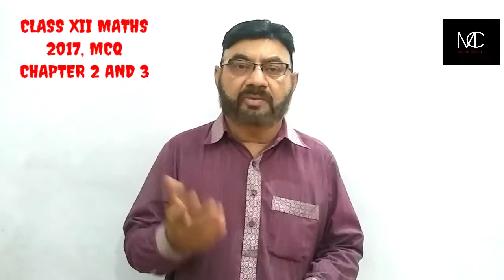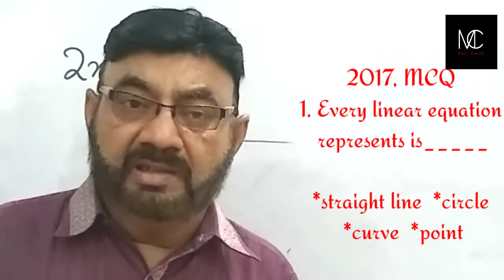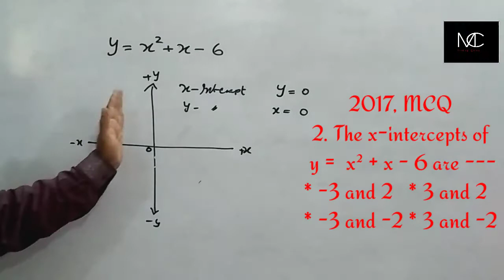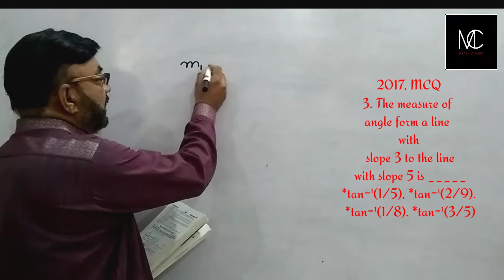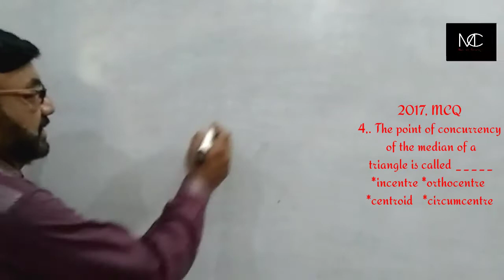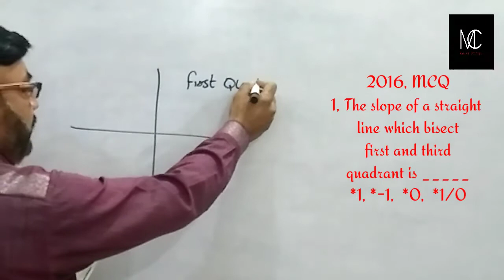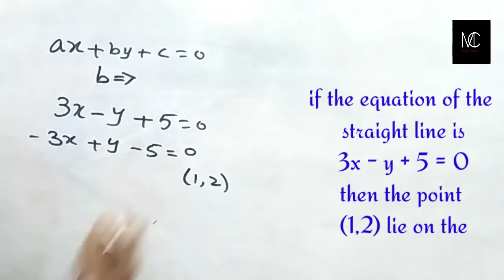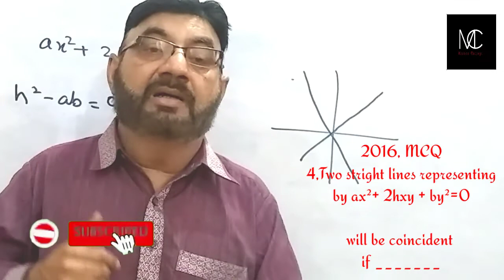CLASS 12 | MCQ CHAPTER 2 & 3 STRAIGHT LINES SINDH BOARD PART # 1 || BY SIR SHAHID